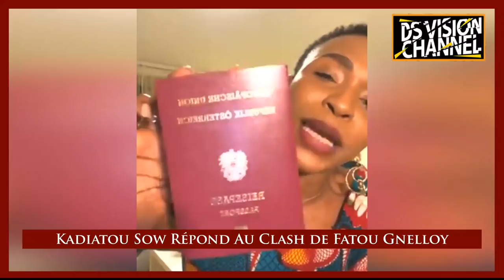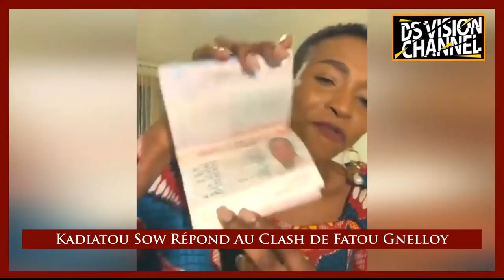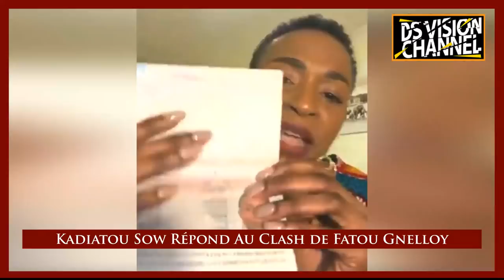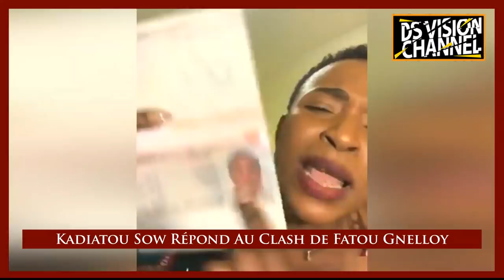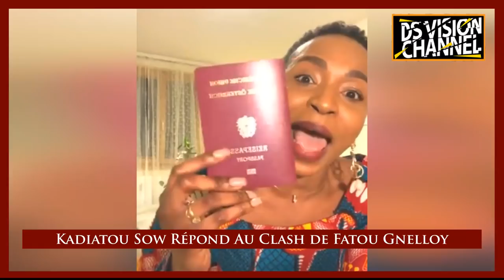🇬🇳 KADIATOU SOW RÉPOND AU CLASH DE FATOU GNELLOY LA FEMME DE SON ONCLE